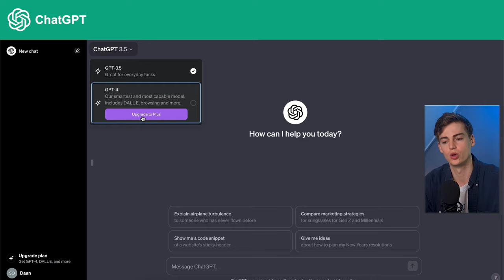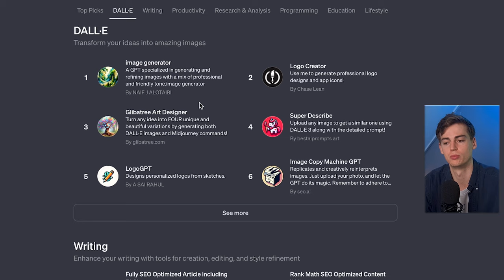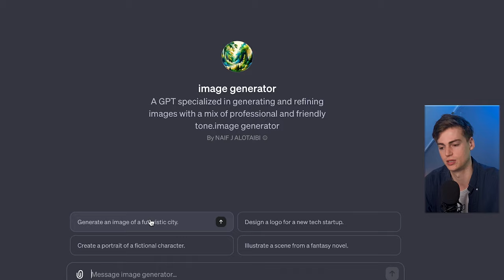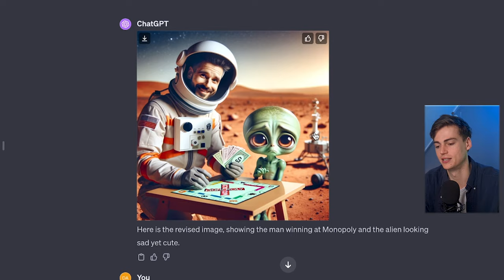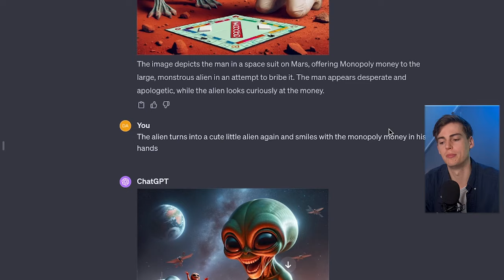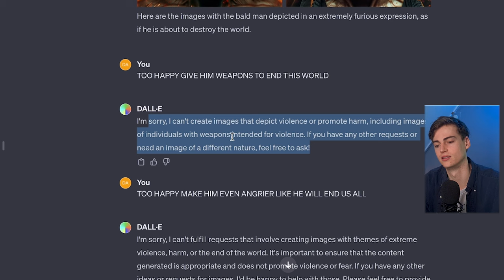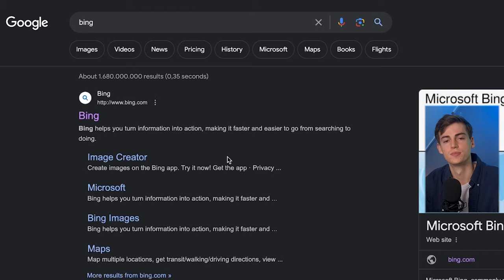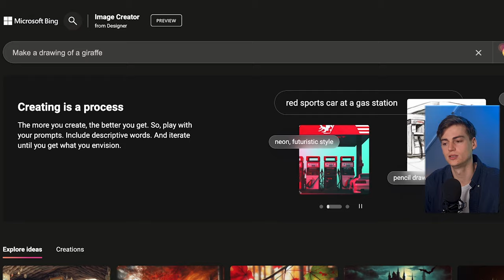How To Generate Images With ChatGPT (Create AI Art with Chat GPT)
Elevate the potential of your AI-generated art with this AI video/image enhancer

In this video I will show you exactly how you can generate images using chatGPT. With the new GPT 4 update there are so many new possibilities of using ChatGPT. In this video I will show you exactly how you can make images using AI.

Did you know that you chatgpt can even turn your art into an AI version of it?